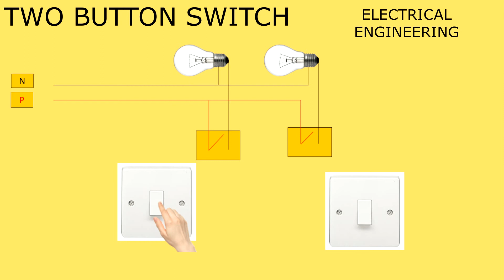Amharic version | TWO BUTTON SWITCH | ELECTRICAL INSTALLATION | ELECTRICAL ENGINEERING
This is all about simple two button switch.
Controlling one bulb by one pole switch.
Amharic version
join us for more information and tutorial notes and pdfs.
"LEARN AND CHANGE YOUR FUTURE"